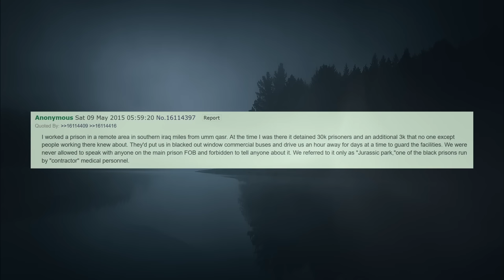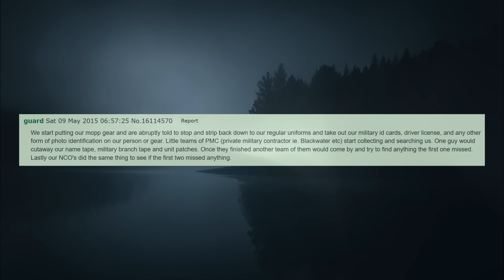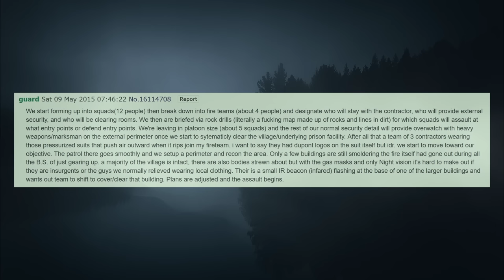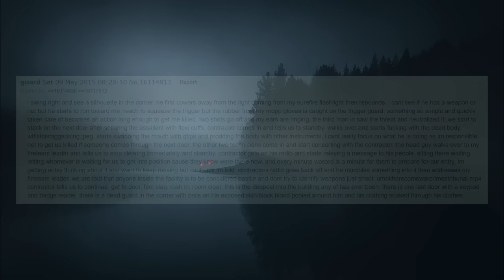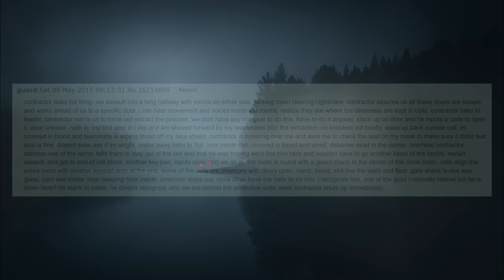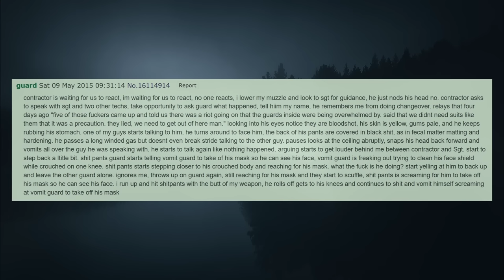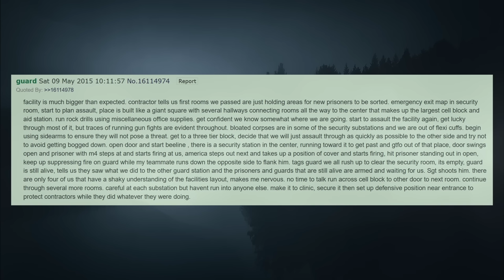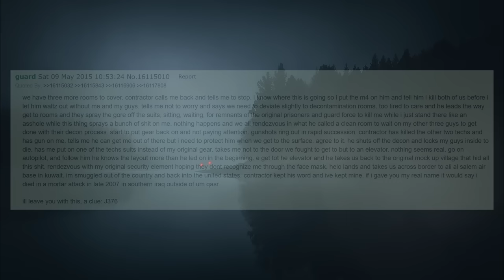best of /x/ - 4chan's paranormal board - death and demise in a black site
With venturing into 4chan's paranormal board, we left the track of true crime and cold cases* not only a little bit, but we are charging head first into creepy pasta territory.
Everyone knows that and I would never present anything found there as a fact.
However there are a lot of intriguing stories and there are a lot of strange things going on in this world. So who knows. ;)

This will be my last upload for 2022.
This channel and community is off to a great start.
Thank you all! I'm already looking forward to January 2023,
where a few new videos await :)

Sources:
4chan
publicdomainpictures.net
wikimedia commons

*don't worry we will get back eventually, but for now let's dig into this interesting tale